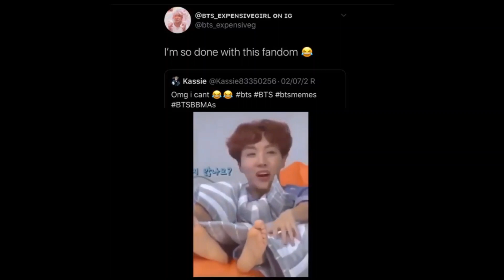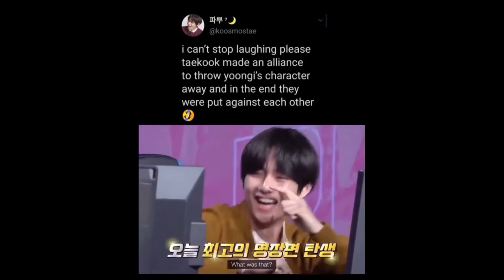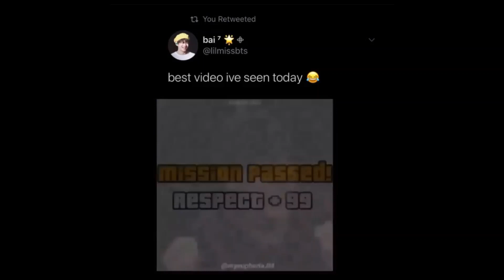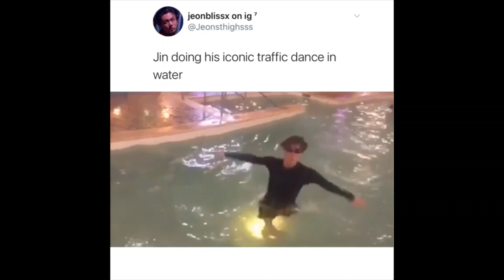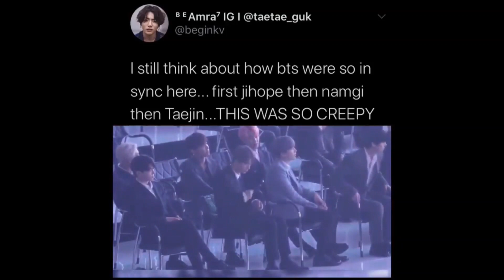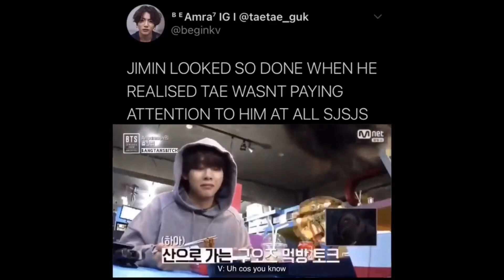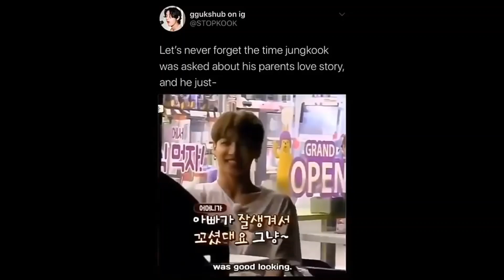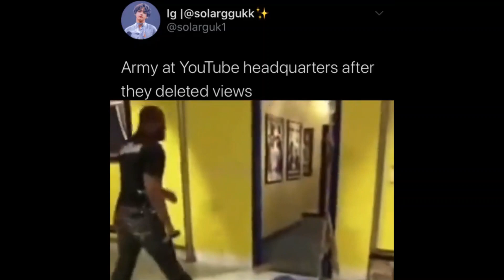bts memes that will cure boredom